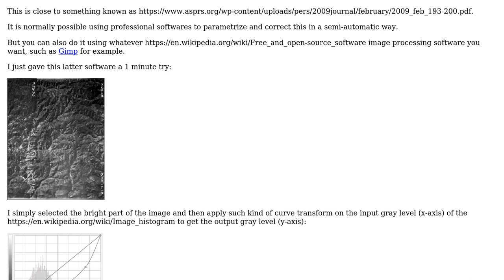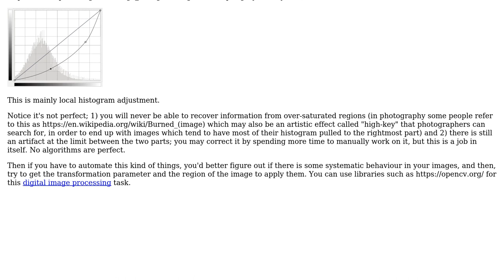GIS: Photo has bright and darker on an aerial photo question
With thanks & praise to God, and with thanks to the many people who have made this project possible! You are responsible for your own actions.